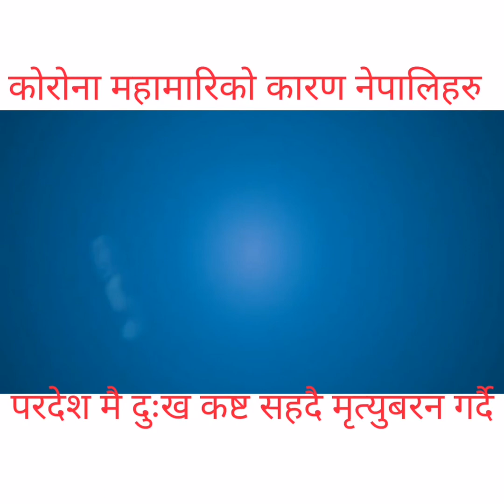खाडी देशहरुमा कोरोना महामारिले नेपालीहरुको बिचल्ली सरकारी निकायले सहयोगका लागि गरेन पहल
कुवेतमा बिश्नु प्रसाद न्यौपानेको मृत्यु